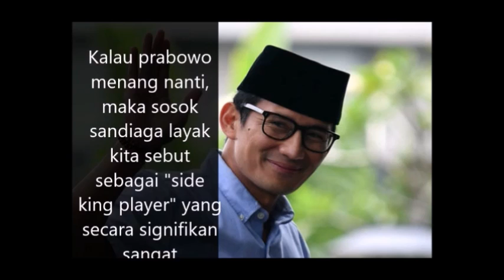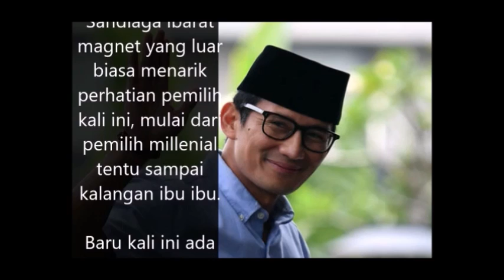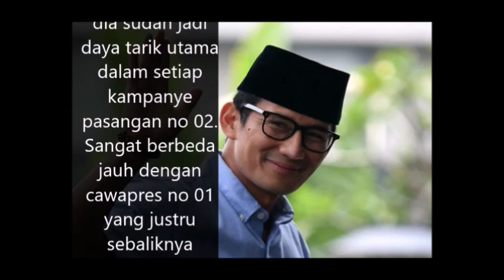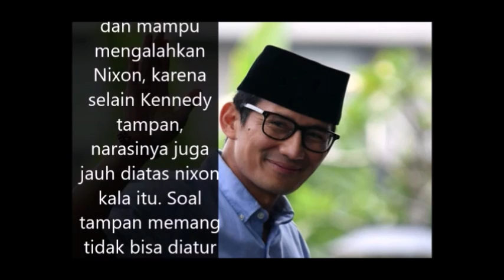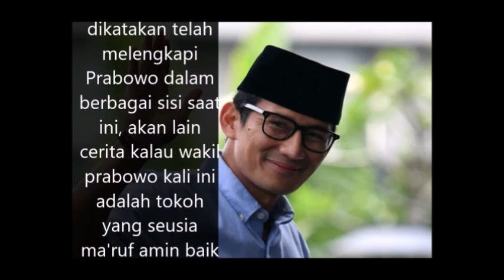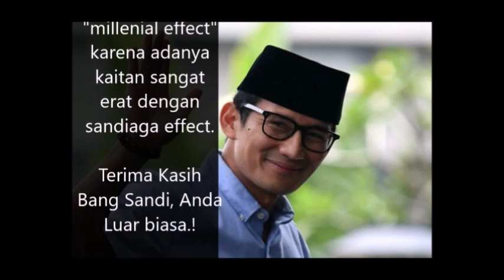Ulasan Menarik: 'Sandiaga effect'